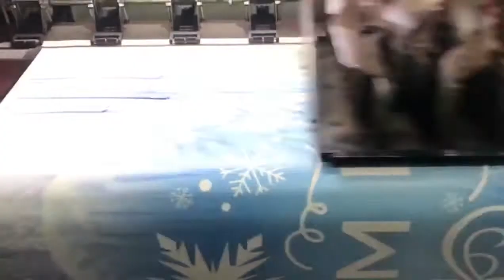Frozen movie characters on flex printing 2022….